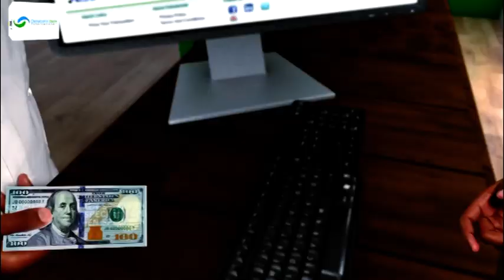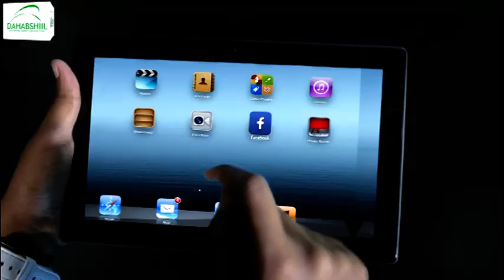Ra'iisal wasaare rooble ayaa ku wajahan dalka Sacuudiga oo uu casuumad ka helay.